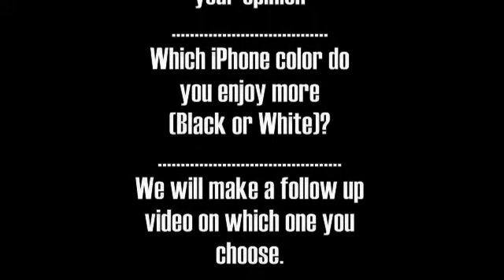iPhone 3GS Black or White?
This is a question that goes out to all of you which iPhone color is better white or black.